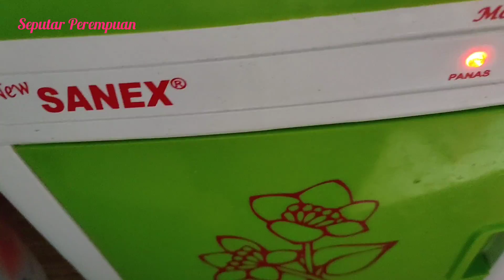Cara Mengatasi Gatal Tenggorokan dan Perut Kembung hanya 2bahan